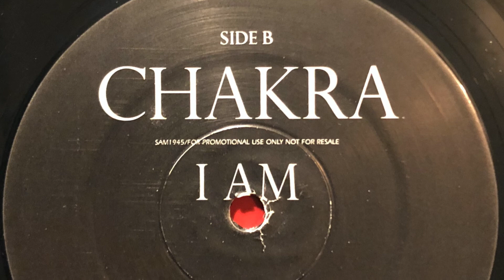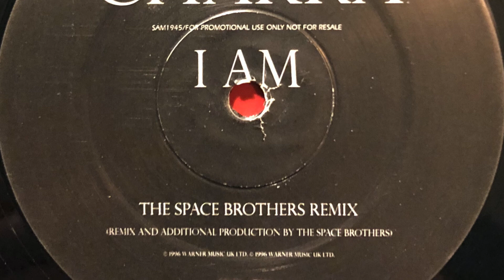Chakra - I Am (Space Brothers Remix) 1996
Label; WEA - 1996